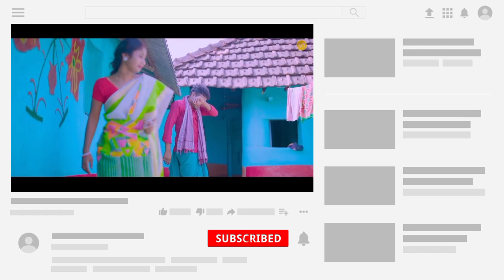DIL DHAK DHAK INAH | NEW SANTHALI VIDEO 2023 | ELIYASH MARANDI & MARIYAM HEMBROM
नमस्ते।

Dh creation
Santhal Experience
Santal experience